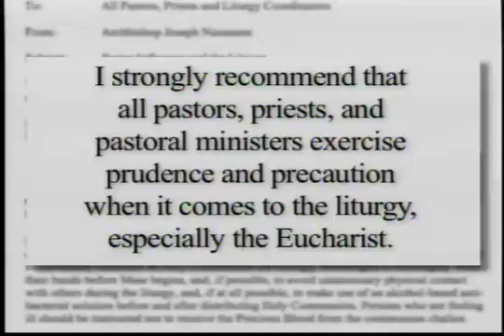KUJH-TV News: St. Lawrence H1N1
The H1N1 virus has struck again-and this time it's not a student. As Alyssa Rainbolt explains, not even religious institutions are safe from the spread of the H1N1 virus.